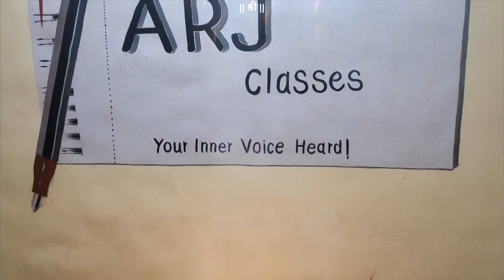शुभ दीपावली २०२२ | ARJ Classes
Greetings from ARJ Classes!

Child Artist (Student):
Satwik Dendage (Class VIII)